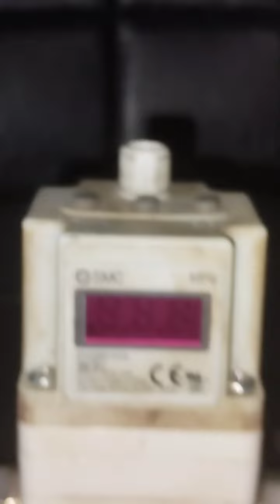digital pressure regulator repair | smc ep regulator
smc ep regulator service noida